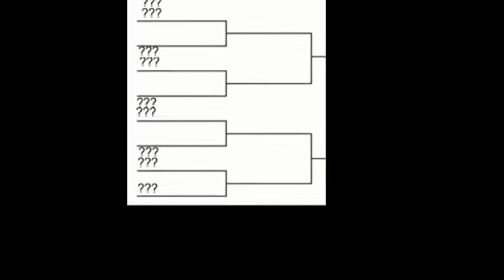Lets Play Luigi's Mansion 3 Part #11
Hey Guys, Ninjablue27 here with more Luigi's mansion. Today I explore B2 and have tough time solving the first puzzle... lucky I cut it out so that it made it 10 minutes shorter. Enjoy

Outro: Wevideo